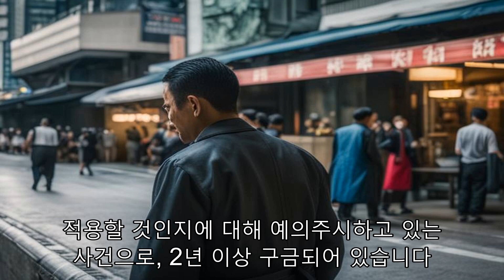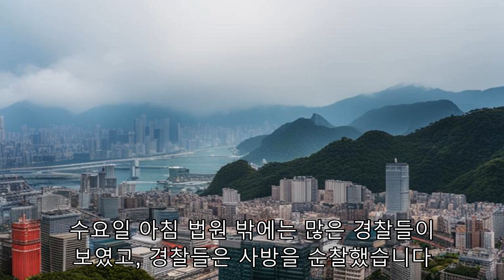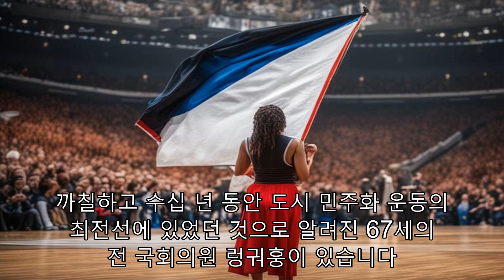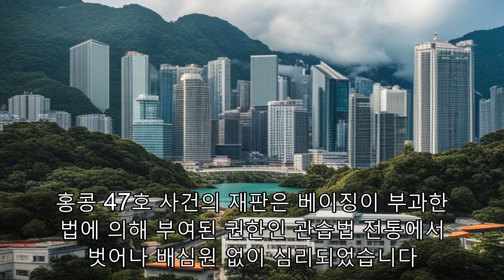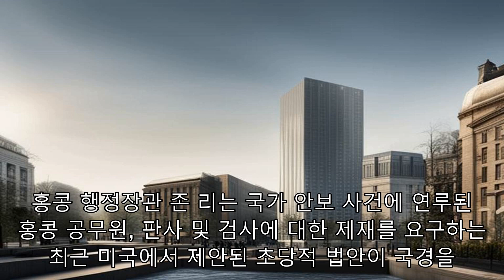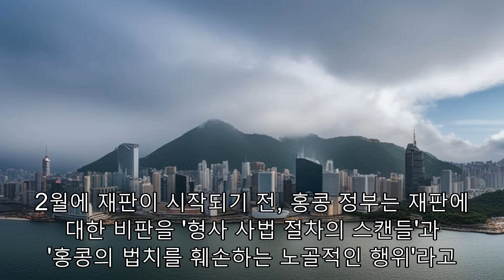"홍콩 민주 운동가 47명, 사면 반대로 구속 위기!"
홍콩의 가장 유명한 민주화 인사 수십 명이 수요일 서울시의 가장 큰 국가 안보 사건에서 자신들의 운명을 알기 위해 한 걸음 더 다가섰는데, 검사들과 변호사들이 수요일 법정으로 돌아와 대규모 체포 사건 이후 거의 3년 만에 폐막 연설을 할 예정입니다. 47명의 활동가들과 정치인들은 2020년에 시 의원 선거에 이의를 제기할 사람을 결정하기 위해 비공식적으로 예비 선거를 실시하는 역할을 했다는 이유로 "전복 음모"로 기소되었습니다. 재판을 받고 있는 사람들은 이 계획이 단지 홍콩에서 오랫동안 허용되어 온 다원적이고 야당적인 정치의 일부였을 뿐이라고 말합니다. 검사들은 그것이 "홍콩 정부를 전복시키기 위한 대규모의 잘 조직된 계획"에 해당한다고 주장합니다. 만약 유죄 판결을 받을 경우, 그들은 최고 종신형에 처해질 수 있습니다. 검찰은 작년에 있었던 대규모 반정부 시위에 이어 2020년에 베이징이 반자치 도시에 국가 안보법을 부과한 이래로 홍콩의 민주화 진영에 대한 가장 광범위한 단속입니다. 비평가들에게, "홍콩 47"의 운명은 피고인들이 알려지게 되면서, 국가 안보법이 한때 부분적인 민주주의에서 허용되었던 경로들을 통해서도, 한때 거침없던 도시에서 어떻게 정치적 반대와 행동주의를 감소시켰는지에 대한 극명한 창을 제공합니다. 피고인들 대부분은 중국 정부가 통제를 강화하고 있는 이 시기에, 국제 금융 중심지의 성공의 초석이었던 홍콩 사법부가 국가 안보법을 어떻게 적용할 것인지에 대해 예의주시하고 있는 사건으로, 2년 이상 구금되어 있습니다. 홍콩 정부는 국가 안보법이 자유를 억압하고 있다는 것을 거듭 부인해 왔습니다. 대신, 홍콩 정부는 이 법이 혼란을 종식시키고 도시에 "안정을 회복"했다고 주장합니다. 47명의 피고인에는 학계, 노조원, 언론인, 의료 종사자들뿐만 아니라, 노련한 정치인, 선출된 국회의원들과 젊은 시위 지도자들이 포함되어 있습니다. 그들은 온건한 민주주의자들부터 홍콩의 자기 결정을 지지하는 사람들까지, 다양한 세대와 광범위한 정치적 스펙트럼을 가지고 있습니다. 더 잘 알려진 인물들 중에는 홍콩의 수 년간 학생 주도의 민주주의 시위의 얼굴로 국제적인 명성을 얻은 27세의 조슈아 웡, 법률학자이자 2014년 중앙 점령 운동의 공동 설립자인 59세의 베니 타이, 그리고 언론인 출신의 입법자였던 66세의 클라우디아 모가 있습니다. 수요일 아침 법원 밖에는 많은 경찰들이 보였고, 경찰들은 사방을 순찰했습니다. 한 지지자인 알렉산드라 웡은 법원 밖에서 영국 국기를 흔든 후 수색을 위해 경찰의 호위를 받았습니다. "웡 할머니"로 알려진 67세의 조슈아 웡은 홍콩의 민주화 시위의 최전선에서 고정되어 있었습니다. 그녀는 나중에 법원으로 돌아왔고 "자유 47"이라고 쓰인 현수막을 들었습니다. 47명의 민주주의 지지자들은 2021년 1월 새벽 습격으로 집단 체포되었고 두 달 후에 기소되었습니다. 31명은 유죄를 인정했는데, 이것은 홍콩에서 일어난 조치입니다서부 구룡법원은 올해 2월에 그들의 사건을 심리하기 시작했습니다. 116일간의 심리 끝에 무죄를 주장한 16명의 피고인들의 변호인들이 고객의 무죄를 주장하기 위해 마지막 노력을 기울이기 위해 법원으로 돌아왔습니다. 무죄를 주장하는 사람들 중에는 지하철역 안에서 민주화 시위대에 대한 군중 공격을 생중계한 33세의 전 기자 기네스 호와 "긴 머리"라는 별명과 까칠하고 수십 년 동안 도시 민주화 운동의 최전선에 있었던 것으로 알려진 67세의 전 국회의원 렁궈훙이 있습니다. 한편, 검사들은 부두 뒤의 활동가들이 왜 유죄 판결을 받아야 하는지에 대한 그들의 마지막 논의를 진전시킬 것으로 예상됩니다. 그러나, 검사와 변호인들이 판사들에게 제출된 수천 페이지 이상의 법률 문서에 달하는 그들의 최종 연설을 마치기까지 며칠이 걸릴 것으로 예상되기 때문에 임박한 판결은 어려울 것으로 보입니다. 홍콩 판사들은 또한 평결과 그들의 이유를 가지고 돌아오기 전에 숙고할 시간이 필요할 것입니다. 이 혐의들은 2020년 7월에 열린 야당 활동가들과 정치인들이 그 해 말에 예정된 입법회 선거에 가장 적합한 후보자를 선정하기 위해 실시된 예비 선거를 중심으로 전개됩니다. 이러한 정치 간 캠프 경쟁은 전 세계의 민주주의 국가에서 일반적입니다. 그리고 홍콩이 완전한 민주주의 국가가 된 적이 없는 반면, 1997년 영국에서 중국으로 넘어간 후 수년 동안 소수 야당이 용인되었습니다. 하지만 이 거침없는 풍경은 거대하고 때때로 폭력적인 2019년 민주주의 시위와 같은 해 말 지역 구의회 선거에서 야당 인사들이 압승한 후에 한 때 변화했습니다. 민주화 진영은 예비 선거를 통해 정부 법안을 저지할 수 있는 충분한 의석을 확보하기를 희망했습니다. 홍콩 당국은 예비 선거가 과반수 의석을 얻고 입법을 저지하는 권한을 사용함으로써 "정부를 마비시키고 국가 권력을 약화"시키기 위한 "악의적인 음모"라고 말했습니다. 홍콩의 민주화 운동가들은 법정에서 낯선 사람들이 아닙니다. 많은 사람들이 그들의 적극성 때문에 전에 재판을 받아왔고, 복역했습니다. 하지만 "홍콩 47"의 재판은 베이징의 통치하에 있는 민주주의 지도자들에 대한 단일 기소 중 가장 큰 규모이며, 도시와 해외 모두에서 면밀하게 관찰되고 있습니다. 이 재판은 분리, 전복, 테러, 외세와의 결탁을 범죄화하고 최대 무기징역으로 처벌하는 국가보안법 하에서 홍콩의 법 체계가 어떻게 바뀌었는지를 새롭게 보여줍니다. 중국 본토의 법원은 여당인 공산당에 의해 엄격하게 통제되고 99.9% 이상의 유죄 판결률을 가지고 있습니다. 대조적으로, 홍콩은 1997년 전 영국 식민지가 중국 통치로 반환된 후에도 유지되었던 보통법 체계를 따르고 있습니다. 하지만 국가보안법 사건들은 새로운 법적 선례를 만들고 있습니다.홍콩 47호 사건의 재판은 베이징이 부과한 법에 의해 부여된 권한인 관습법 전통에서 벗어나 배심원 없이 심리되었습니다. 이는 홍콩 행정장관이 국가 안보 사건을 처리하기 위해 지정한 세 명의 고등법원 판사들의 재판부가 주재합니다. 홍콩의 국가 안보 사건은 배심원 앞에서 심리되지 않았습니다. 이 법은 또한 보석의 문턱을 높였습니다. 32명의 피고인이 보석을 거부당하고 2021년부터 구금되어 왔는데, 이는 살인과 관련이 없는 사건에 대한 매우 이례적인 사례입니다. 15명만이 보석을 허가받았지만, 그 중 두 명은 이후 보석 조건을 어겼다는 이유로 신청이 취소되었습니다. 또한 극단적인 상황에서 재판을 위해 본토로 사건이 이송될 수 있는 옵션을 제공합니다. 홍콩 행정장관 존 리는 국가 안보 사건에 연루된 홍콩 공무원, 판사 및 검사에 대한 제재를 요구하는 최근 미국에서 제안된 초당적 법안이 국경을 넘어 사건이 이송되는 결과를 초래할 수 있는지에 대한 질문을 받았습니다. "저는 홍콩이 현존하는 일부 사건, 특히 큰 사건을 포함하여 우리가 직면하고 있는 국가 안보 위험을 처리할 수 있다고 확신합니다." 리는 홍콩의 판사와 법 집행관에게 자신의 믿음을 두며 말했습니다. 법률 학자들과 서구 정부는 국가 안보법이 도시의 사법 독립에 어떻게 타격을 입혔는지 한탄했지만, 베이징과 홍콩 당국은 국가 안보의 문제라고 주장하고 외국 당사자들에게 도시의 내부 문제와 사법 시스템에 간섭하지 말라고 경고했습니다. 2월에 재판이 시작되기 전, 홍콩 정부는 재판에 대한 비판을 "형사 사법 절차의 스캔들"과 "홍콩의 법치를 훼손하는 노골적인 행위"라고 비난했습니다. 피고인들이 예비 투표를 실시하여 이기기를 바랐던 입법회 선거는 코로나바이러스 팬데믹 기간 동안 당국이 인용한 건강 문제로 인해 2021년으로 연기되었습니다. 연기 기간 동안 베이징과 홍콩 당국은 시의 선거 규칙을 다시 작성하여 "비애국자"로 간주되는 후보자를 제거하기 위한 더 엄격한 심사 시스템을 마련했습니다. 홍콩 입법회에는 현재 민주화 의원이 없으며, 오는 12월에 치러질 구의회 선거에도 민주화 후보자가 나오지 않습니다.